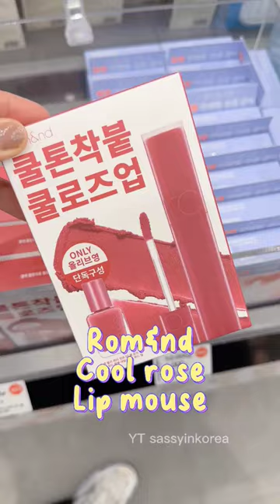Korea skincare & makeup store! Oliveyoung must have items for spring 🌸🇰🇷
come shop with me at Oliveyoung! spring season new korean skincare & makeup haul! let's walk around the store and check out the newest product releases!